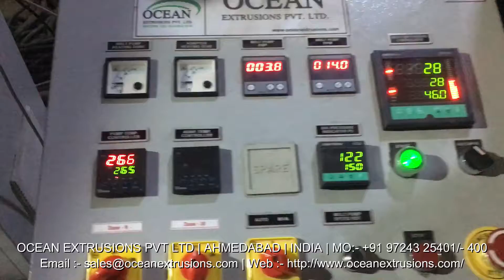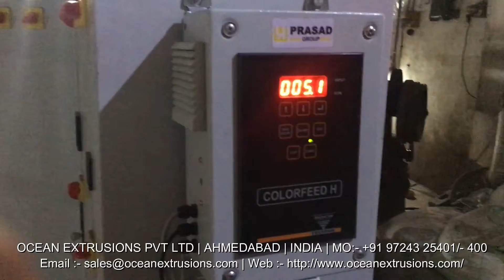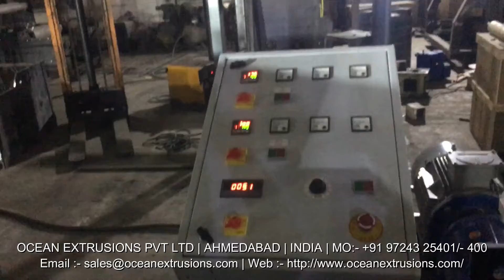PP PET HDPE Box Strapping Machine